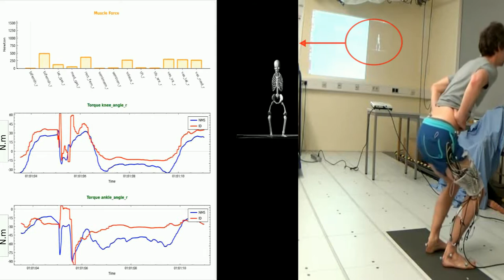Real-time EMG-driven musculoskeletal modelling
OBJECTIVES: Current clinical biomechanics involves lengthy data acquisition and time-consuming offline analyses and current biomechanical models cannot be used for real-time control in man-machine interfaces. We developed a method that enables online analysis of neuromusculoskeletal function in vivo in the intact human.

METHODS: We used electromyography (EMG)-driven musculoskeletal modeling to simulate all transformations from muscle excitation onset (EMGs) to mechanical moment production around multiple lower-limb degrees of freedom (DOFs). We developed a calibration algorithm that enables adjusting musculoskeletal model parameters specifically to an individual's anthropometry and force-generating capacity. We incorporated the modeling paradigm into a computationally efficient, generic framework that can be interfaced in real-time with any movement data collection system.

RESULTS: The framework demonstrated the ability of computing forces in 13 lower-limb muscle-tendon units and resulting moments about three joint DOFs simultaneously in real-time. Remarkably, it was capable of extrapolating beyond calibration conditions, i.e. predicting accurate joint moments during six unseen tasks and one unseen DOF.

CONCLUSION: The proposed framework can dramatically reduce evaluation latency in current clinical biomechanics and open up new avenues for establishing prompt and personalized treatments, as well as for establishing natural interfaces between patients and rehabilitation systems.

SIGNIFICANCE: The integration of EMG with numerical modeling will enable simulating realistic neuromuscular strategies in conditions including muscular/orthopedic deficit, which could not be robustly simulated via pure modeling formulations. This will enable translation to clinical settings and development of healthcare technologies including real-time bio-feedback of internal mechanical forces and direct patient-machine interfacing.

References:
Durandau, G., Farina, D., Sartori, M., 2017. Robust Real-Time Musculoskeletal Modeling driven by Electromyograms. IEEE Trans. Biomed. Eng. 1–1.